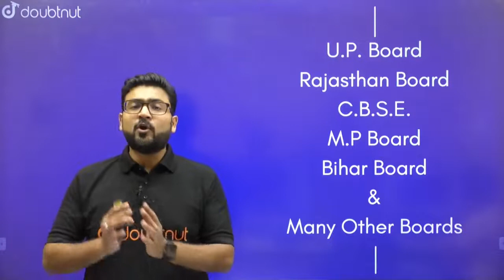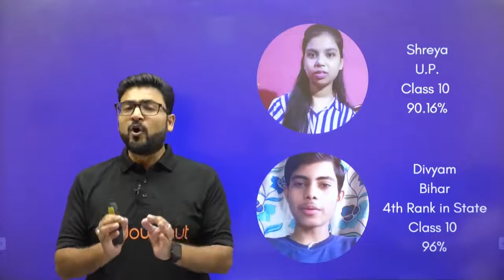Doubtnut के छात्रों ने लहराए सफलता के झंडे | निकाला Board Rank 1 | 500+ छात्रों को मिला 95%+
Doubtnut के छात्रों ने लेहरायए सफलता के झंडे | निकाला Board Rank 1, Class 12 Rajasthan Board | राजस्थान, बिहार, उत्तर प्रदेश और पश्चिम बंगाल से स्टेट Toppers | 500+ छात्रों को मिला 95%+

🌎Karein Apni Tayaari Shandaar Doubtnut Ke Vip Course ke Saath aur banein Toppers:

9 Hindi Medium

9 English Medium

10 Hindi Medium

10 English Medium

11 Hindi Medium

12 Hindi Medium

12 English Medium

अगर आपके भी अच्छे Marks आये है तो अभी Upar die gae link ko पर अपनी जानकारी भर के, अपनी Marksheet को Upload कर दे.